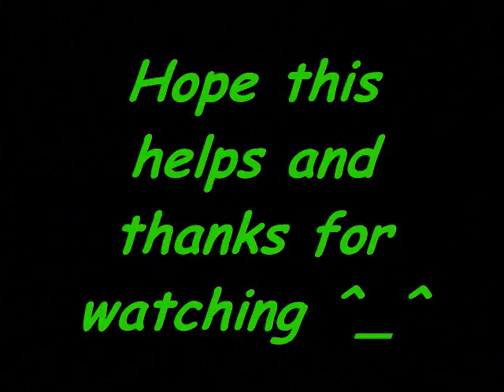Marvel vs Capcom 3 Combo Book Chapter 8: Tron Bonne